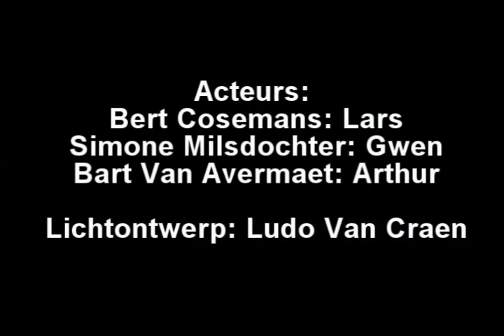SCRABBLELAND 2 .wmv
tableau nr.1 in Scrabbleland
with Bert Cosemans Simone Milsdochter en Bart Van Avermaet
directed by Robert Sian
Film material:  Dirk Elsen productions
A lighthearted look at the production - set to music